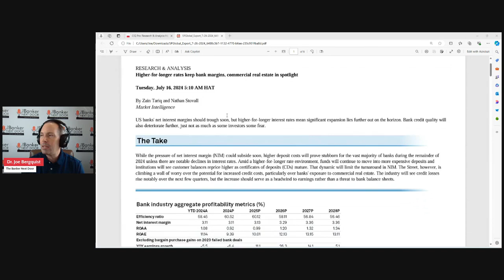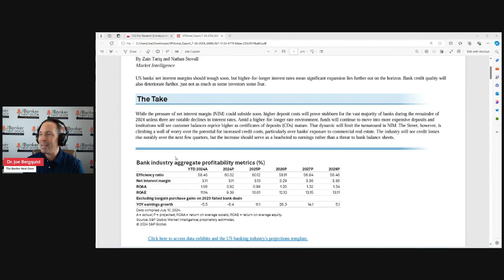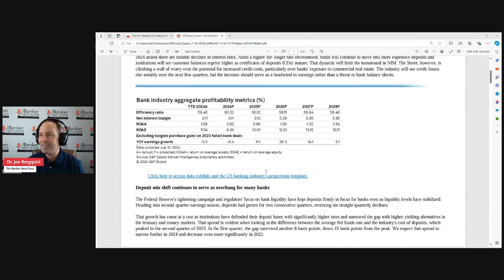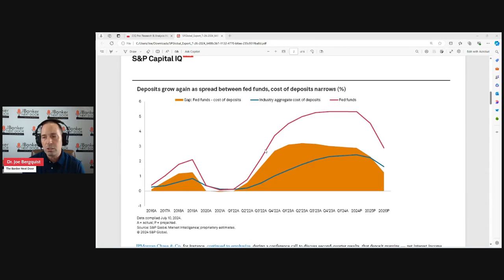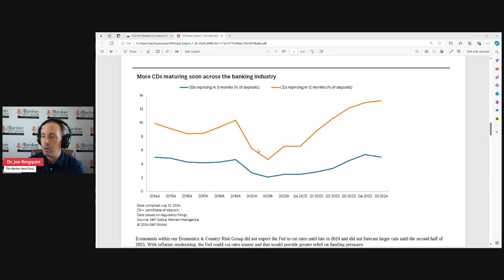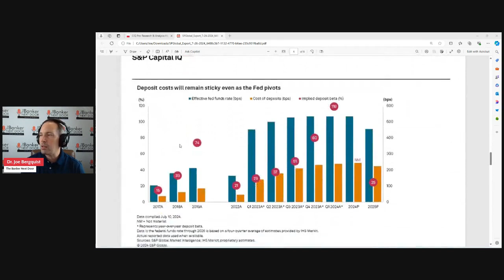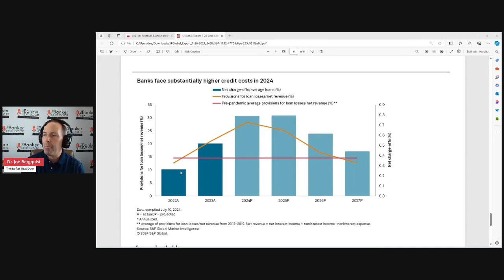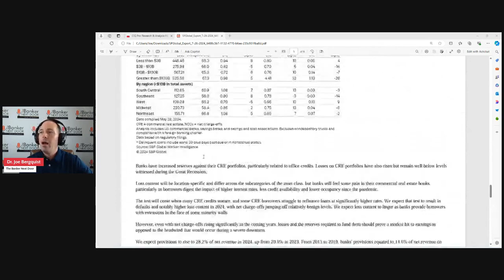Episode 188: How is "higher-for-longer" affecting bank margins?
This episode examines a research article from S&P Global Market Intelligence titled “Higher-for-longer” rates keep bank margins, commercial real estate in spotlight. What are industry trends for Net Interest Margin compression? Are deposits growing? CDs are maturing soon, what does that mean? Will deposit costs remain sticky?